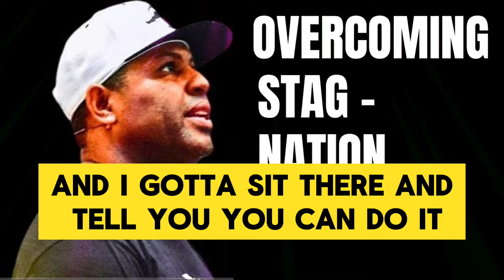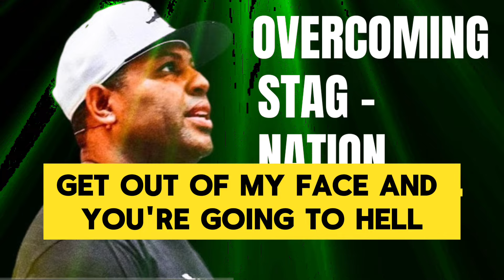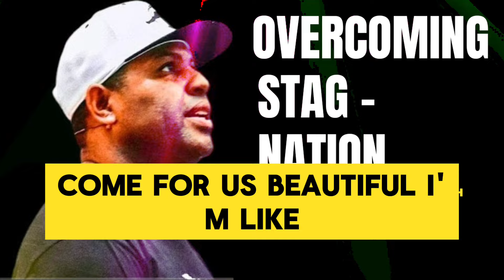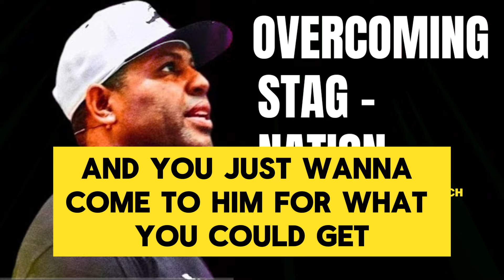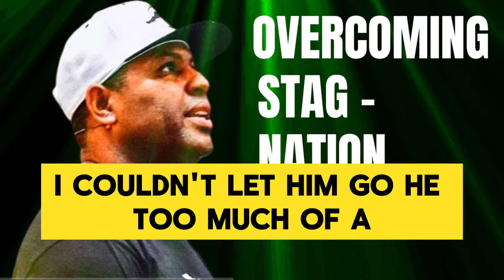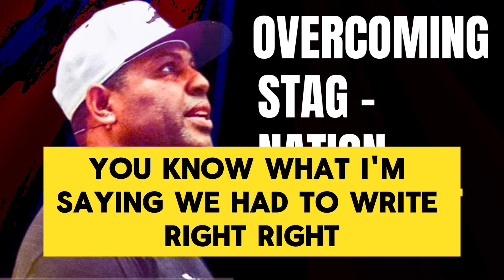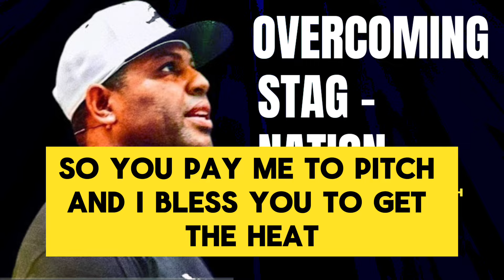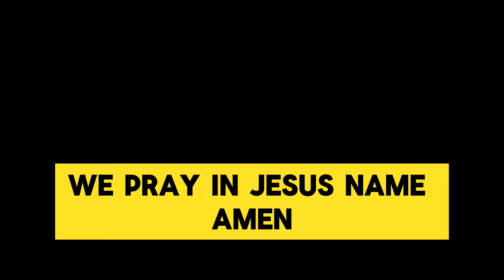Overcoming Stagnation 2024 | Motivational Speech By Eric Thomas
Speaker:

Eric Thomas